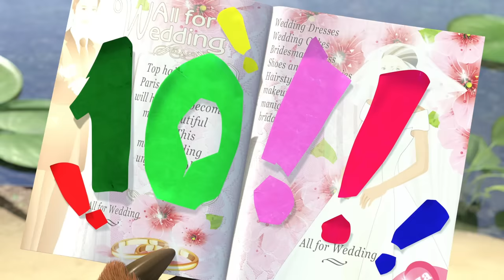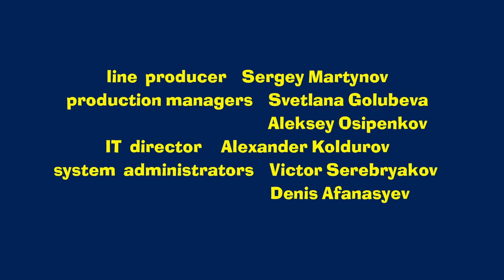Masha and the Bear – Once in a year 🎂🎁 (Episode 44)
The Bear has his birthday party. All animals come to his place to congratulate him and give some presents. Seeing this Masha decides to prepare for her own birthday so none of the animals wouldn’t have a chance to forget about her party and the list of presents.